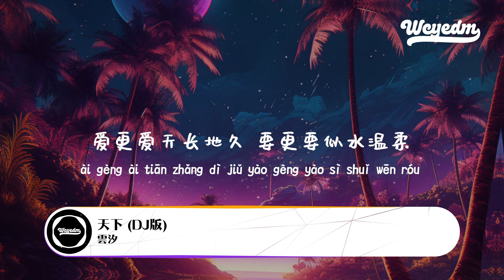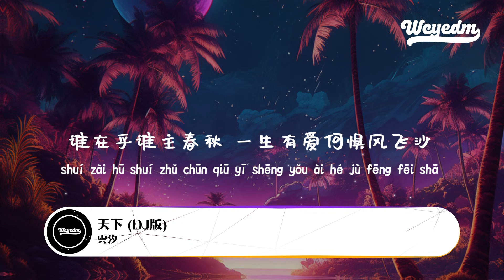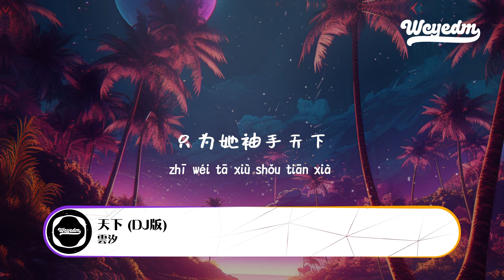云汐 - 天下 (DJ版)「一生有爱何惧风飞沙 悲白发留不住芳华」【動態歌詞/pīn yīn gē cí】云汐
❖关注 ：云汐

云汐 - 天下 (DJ版)「一生有爱何惧风飞沙 悲白发留不住芳华」【動態歌詞/pīn yīn gē cí】

天下 (DJ版) - 云汐
词：周毅
曲：刘吉宁
原唱：张杰
遇见她如春水映梨花
挥剑断天涯相思轻放下
梦中我痴痴牵挂
顾不顾将相王侯
管不管万世千秋
求只求爱化解
这万丈红尘纷乱永无休
爱更爱天长地久
要更要似水温柔
谁在乎谁主春秋
一生有爱何惧风飞沙
悲白发留不住芳华
抛去江山如画
换她笑面如花
抵过这一生空牵挂
心若无怨爱恨也随她
天地大情路永无涯
只为她袖手天下
顾不顾将相王侯
管不管万世千秋
求只求爱化解
爱更爱天长地久
要更要似水温柔
谁在乎谁主春秋
抛去江山如画
换她笑面如花
只为她袖手天下
抛去江山如画
换她笑面如花
只为她袖手天下

➸微信：wcymusicstudio